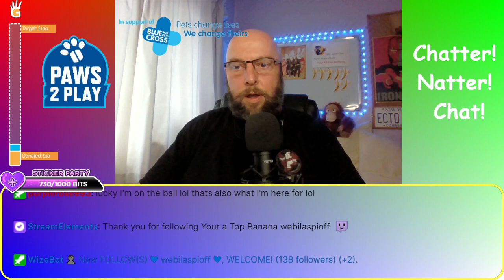The Raft Season 2 E2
Back on the Raft with Chibi and Angel helping me survive -- Watch live